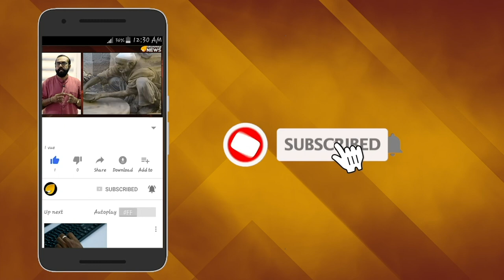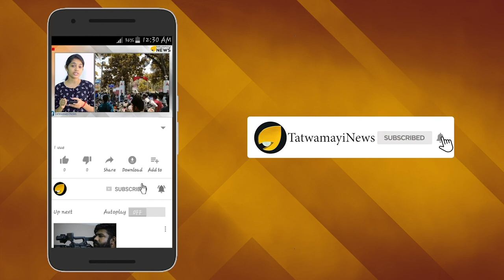പാലാക്കാര്‍ക്ക് നൂറ് വട്ടം സമ്മതം; നിഷ ജോസ് കെ മാണി സ്ഥാനാര്‍ത്ഥി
കെ എം മാണിക്ക് ഏറെ വൈകാരിക ബന്ധമുള്ള പാലാ നിയോജക മണ്ഡ‍ലത്തില്‍ അദ്ദേഹത്തിന്‍റെ കുടുംബത്തില്‍ നിന്ന് ഒരാള്‍ മത്സരിക്കാന്‍ രംഗത്ത് വരണമെന്നത് പാലാക്കാരുടെ അഭിലാഷമാണ്.മകന്‍റെ ഭാര്യയായ നിഷ ജോസ് കെ മാണിയെ രാഷ്ട്രീയരംഗത്തേക്ക് കൊണ്ടുവരണമെന്ന് പാലായുടെ മാണിക്യമായ കെ എം മാണിക്കും ആഗ്രഹമുണ്ടായിരുന്നു. അതിനാല്‍ തന്നെ പാലാ ഉപതെരഞ്ഞെടുപ്പില്‍ കേരള കോണ്‍ഗ്രസ് എമ്മിന് ഏറ്റവും അനുയോജ്യയായ സ്ഥാനാര്‍ത്ഥി പ്രമുഖ സാമൂഹിക പ്രവര്‍ത്തകയായ നിഷ ജോസ് കെ മാണിയാണ്.